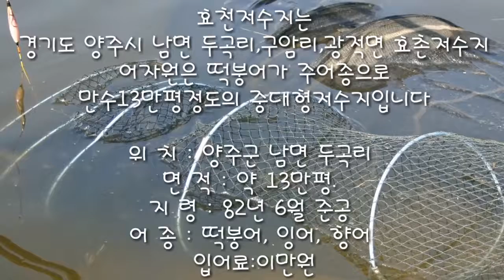양주낚시터 효천낚시터편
어신의 경기북부낚시터탐방